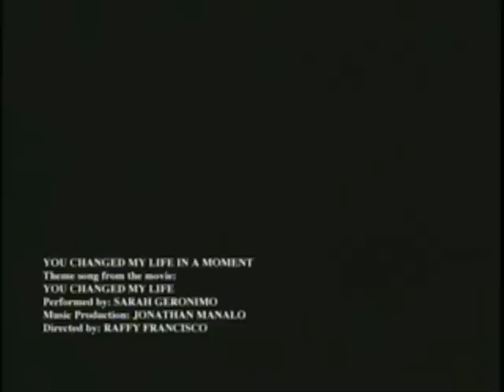Sarah Geronimo You Changed My Life OST OPM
One of my favorite movies, which starred Philippines Pop Princess Sarah Geronimo and one of the finest young actors, John Lloyd Cruz.   This is the original music video.